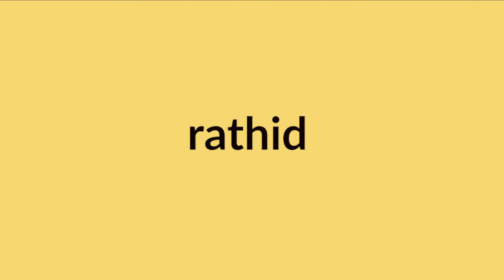Learn Jamaican Patois Rathid What It Means And How To Say It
Hi Everyone, learn what Rathid means in Jamaican Patois and how to say it?

We really appreciate it and love hearing from you. Thanks!